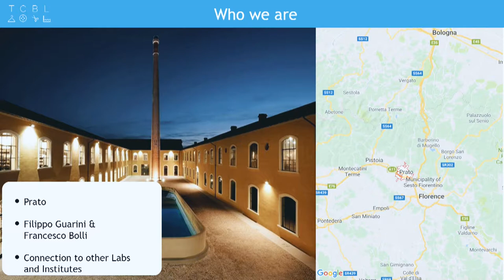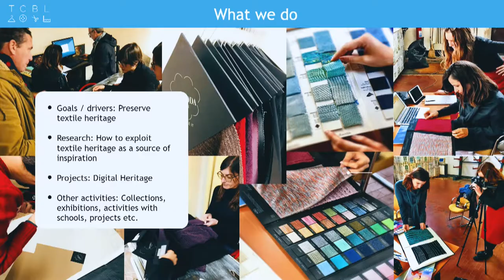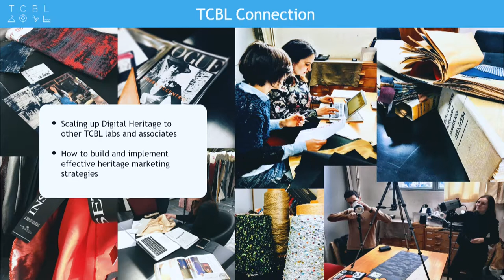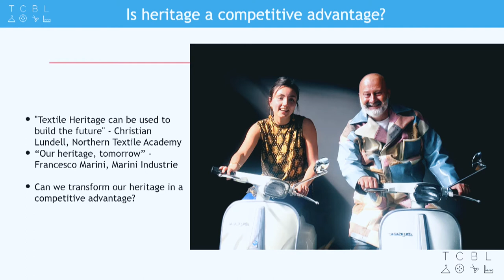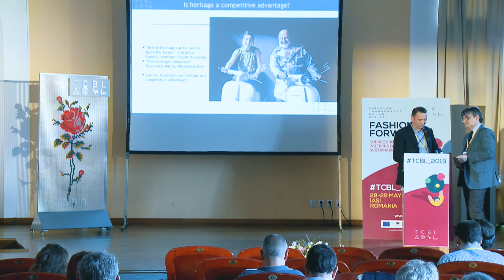Heritage and Design at TCBL_2019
Besnik Mehmeti (for Filippo Guarini), Prato Textile Museum / Lab / "Heritage and design" Talk at TCBL_2019 in Iasi, Romania